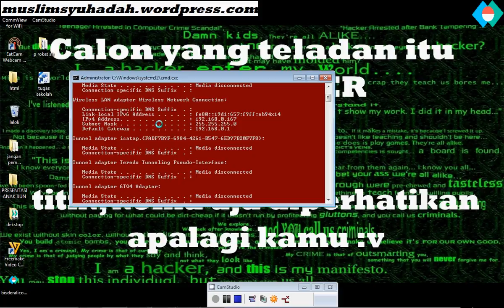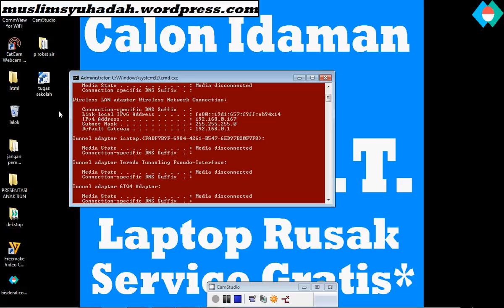cara mengetahui ip address kita dengan cepat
tutorial melihat ip address cepat dijamin 100% berkerja... silahkan mencoba